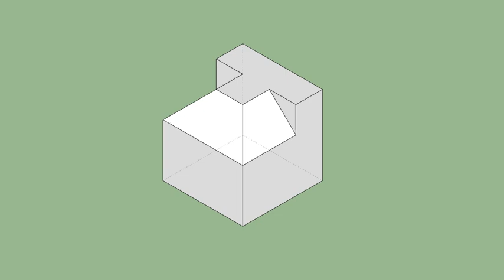育才出版-基礎圖學空間感練習本-第026頁第155題